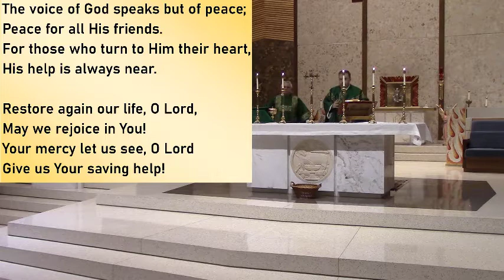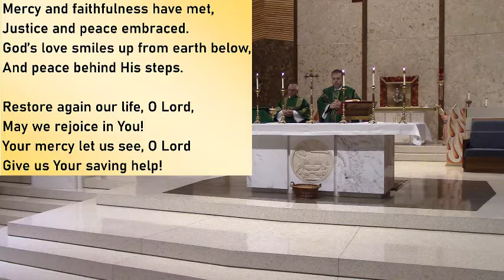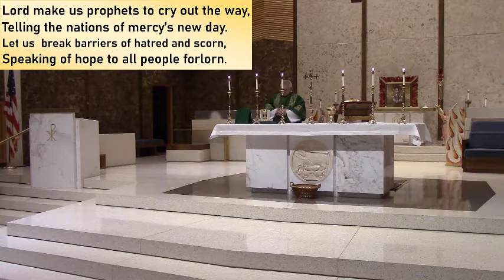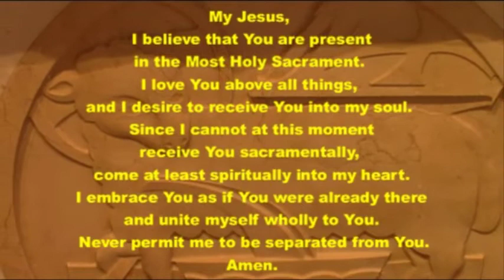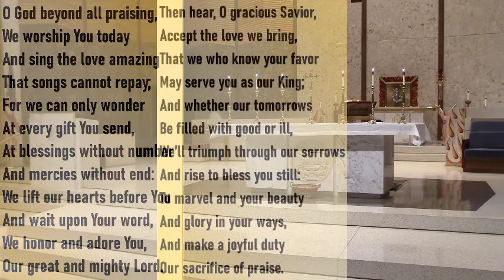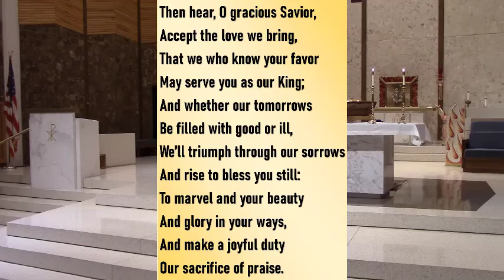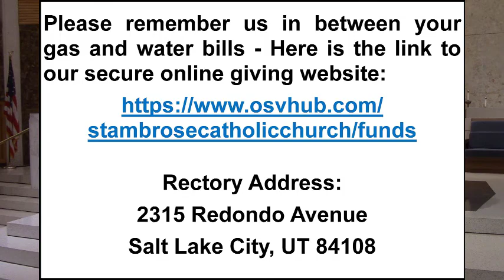33rd Sunday in Ordinary Time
Thirty-third Sunday in Ordinary Time (A) Saint Ambrose Catholic Church Salt Lake City, UT Please consider us in between your gas and water bills - Here is the link to our secure online giving
-   OR     -
Church’s Mailing Address:
2315 Redondo Avenue